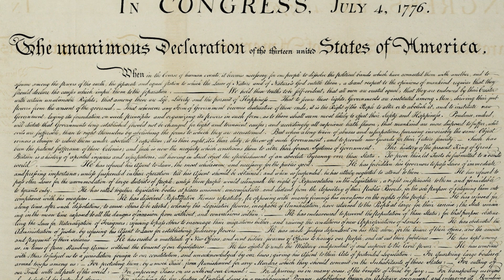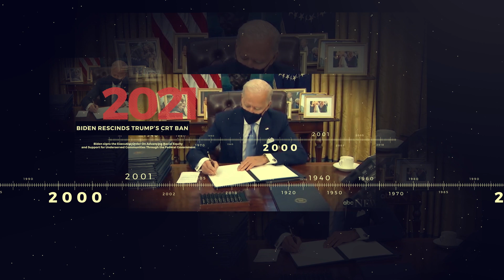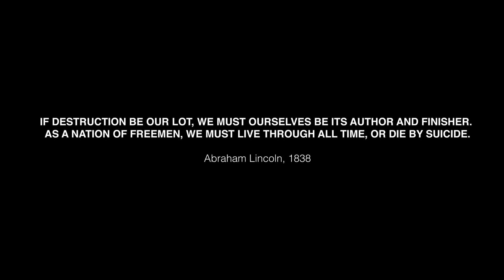IDENTITY MARXISM | Official Trailer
Identity Marxism - The Rise of Critical Race Theory

This documentary film delves into the issue of Critical Race Theory, exposing its Marxist roots, tenets, goals, and the destructive effects it has on public education in America. It will reveal political revolutionaries who are attempting to tear down the Constitution, rewrite U.S. history, inflict a blow to capitalism and fundamentally change the American way of life. President Lincoln warned that if destruction is America’s destiny—it would not come by a foreign power, but by self-destruction from those living within its borders. That reality is taking root. The root is Critical Race Theory. The target is our children in schools across the nation.

Director/Producer  Brandon Beckham
Executive Producer  John D. Johnson
Writer  Steve Roah
Narrator  CL Bryant
Genre  Documentary